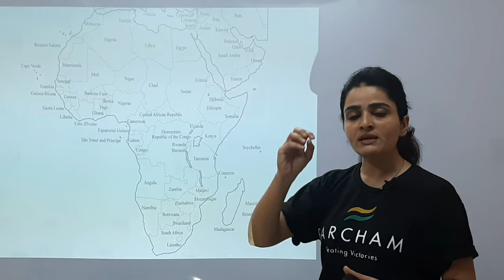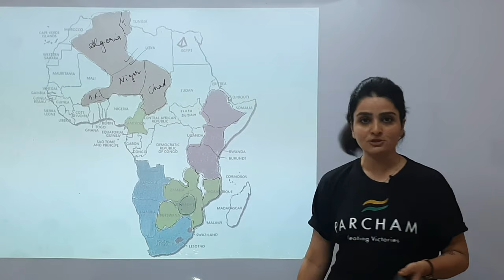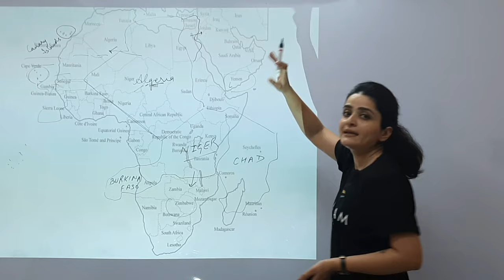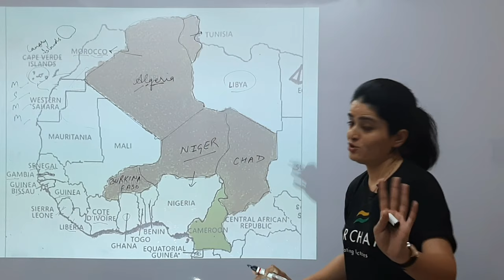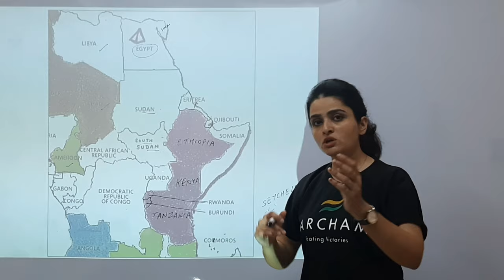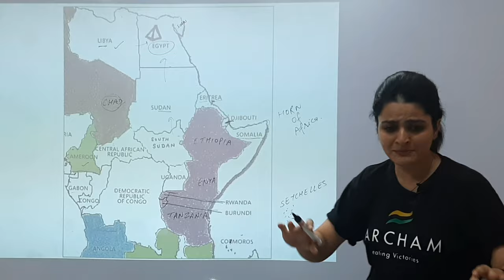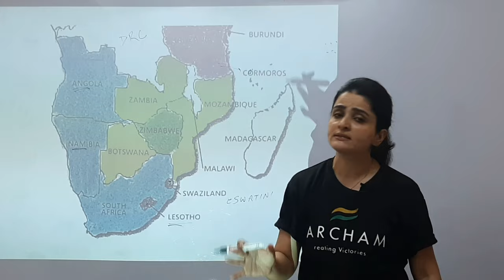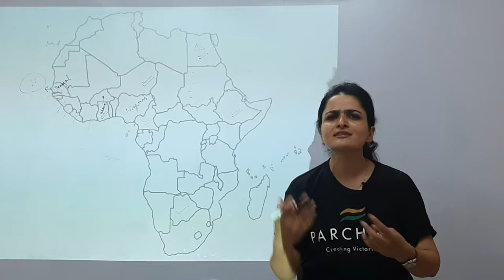World Map: AFRICA Political Map - Learn all countries on map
Hey all...in this video we will discuss the political map of Africa and learn the labelling of all the countries on Africa.

If you want to check out our World Map series, then click on the link given below: